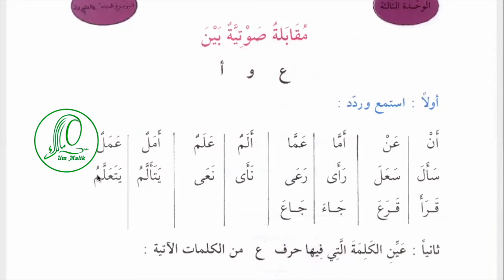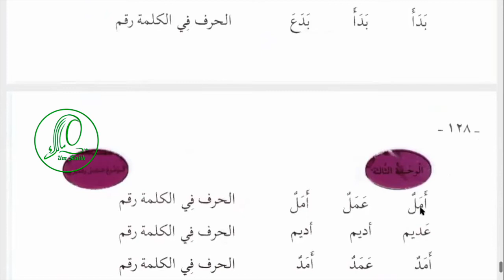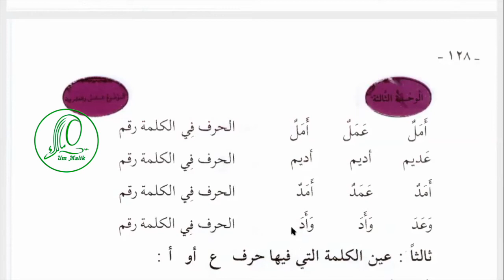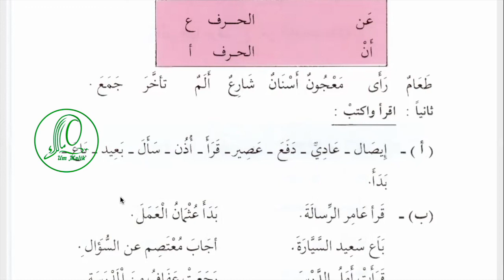Арабский язык Урок 38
Содержание урока:
00:20 Тема: Упражнения на артикуляцию Хамза أи Айн عين
01:15 Махраджи Хамза أи Айн عين
01:35 Упражнение 1
03:22 Упражнение 2
05:10 Упражнение 3
06:04 Упражнение 4
06:35 Упражнение 5
07:10 أجاب معتصم عن السؤال
07:28رجعت عفاف من المدرسة